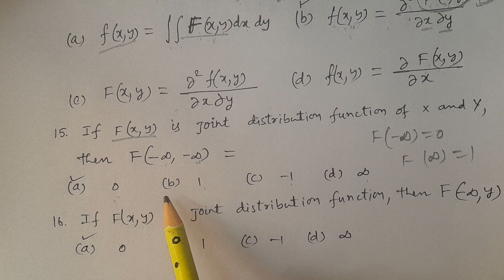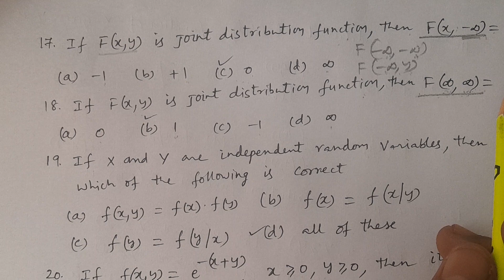PGCET Statistics Lesson-45: Bivariate Random Variables Part-2